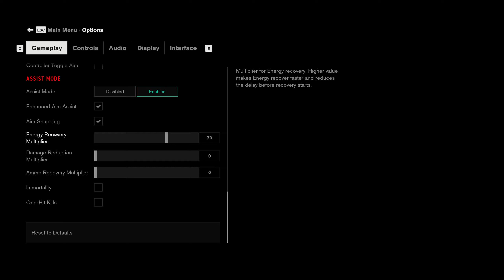How To Change Energy Recovery Multiplier In Control